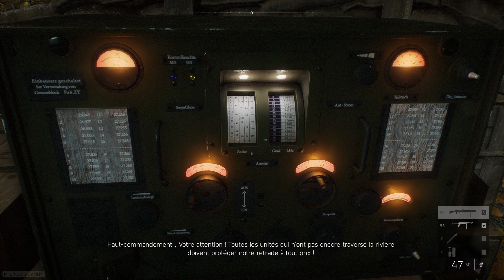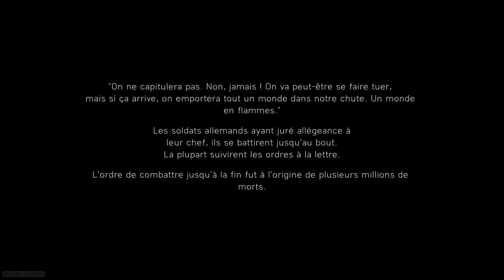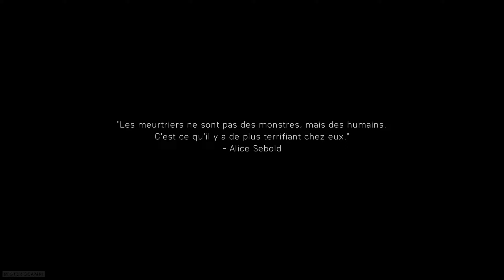BATTLEFIELD 5 FIN : LE DERNIER TIGRE | CAMPAGNE GAMEPLAY FR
L'histoire se déroule en 1945 du point de vue allemand. Vous incarnez le commandant Peter Müller, qui fait partie de l'équipage d'un char Tiger I.

Battlefield V plonge les joueurs au cœur de la Seconde Guerre mondiale, offrant une expérience de jeu immersive et intense. La campagne d'introduction transporte les joueurs à travers des histoires épiques et émotionnelles, mettant en lumière des personnages divers et des théâtres de guerre emblématiques.

Avec une attention méticuleuse aux détails historiques, des graphismes époustouflants et un gameplay immersif, Battlefield V transporte les joueurs à travers un voyage inoubliable au cœur de l'une des époques les plus tumultueuses de l'histoire mondiale.

▬▬▬▬▬▬▬▬▬▬ RÉSEAUX  ▬▬▬▬▬▬▬▬▬▬

▬▬▬▬▬▬▬▬▬▬ A PROPOS ▬▬▬▬▬▬▬▬▬▬